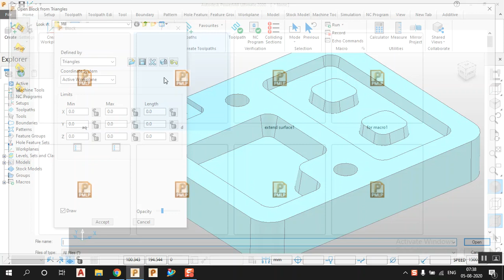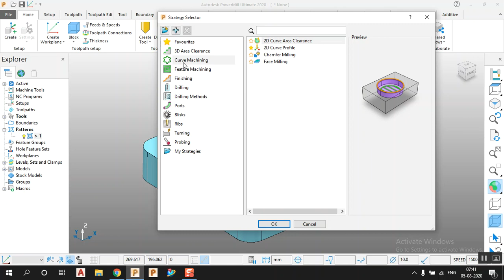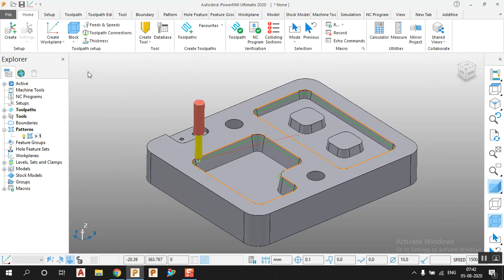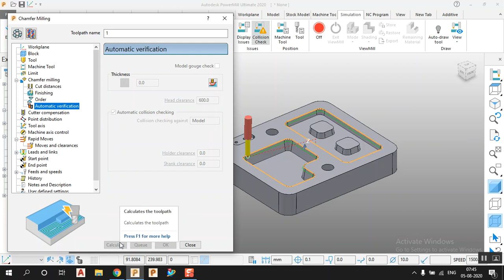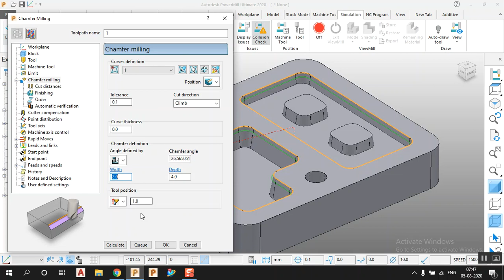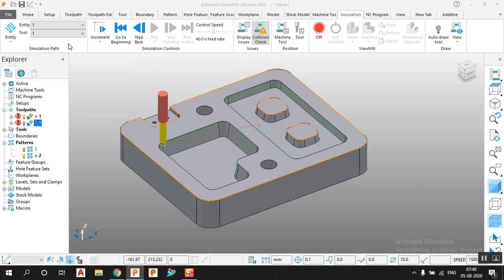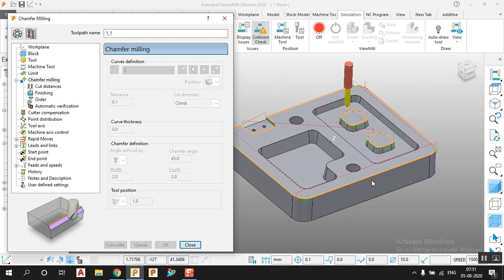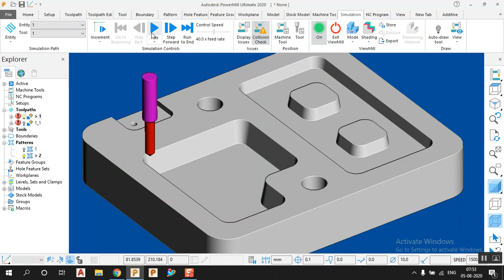Powermill 2021 Hindi Tutorials | Chamfer Milling Powermill 2021|Delcam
New Delcam Powermill 2021 hindi Tutorial for beginner CNC / VMC Programming series day 1 today's topic is how to create chamfer milling tool path in powermill 2021 complete tutorial from start step by step tutorial for beginners series .